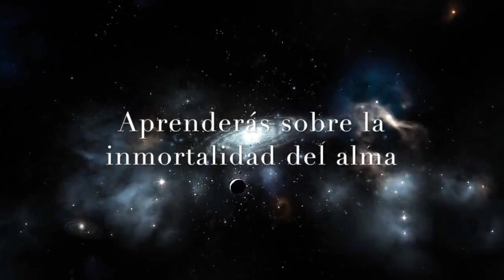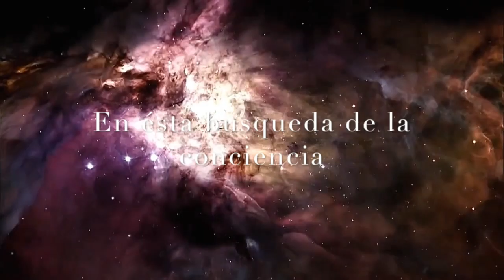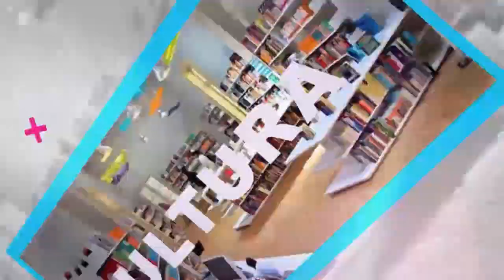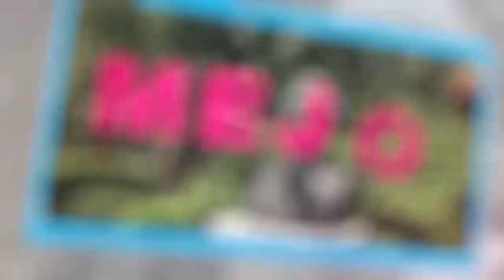Sabiduría y Misticismo - Círculo de vida en Mesoamérica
07 Diciembre 2017
Programa: Sabiduría y Misticismo
Conductores: Lety Rojas
Invitados: Mario Fuentes